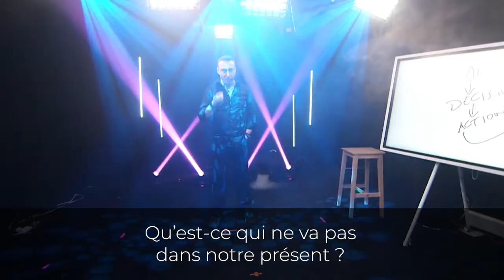Instinct de survie - Franck Nicolas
TEST GRATUIT
Quel est votre potentiel de croissance? Répondez à ce test gratuit puis obtenez un rapport personnalisé basé sur vos forces uniques